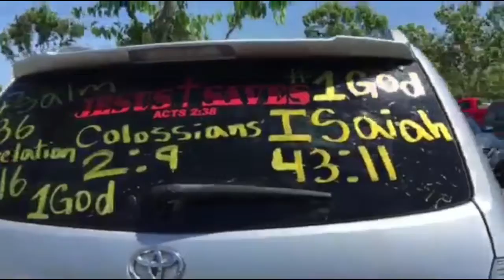One God van with bible verse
In Jesus name with verse on the van.